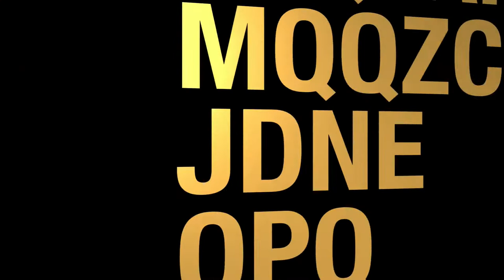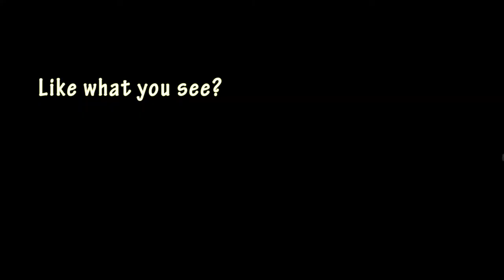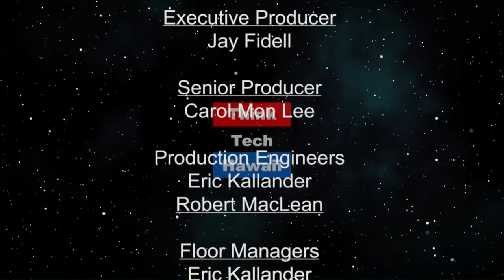The Future of Pidgin (Talk Story with John Waihee)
The Language of the Ordinary People in Hawaii.  John Waihee is joined by Marcus Oshiro to talk about an upcoming play at Kumu Kahua and about the future of "pidgin" in Hawaii.

The host for this episode is John Waihee. The guest for this episode is Marcus Oshiro.